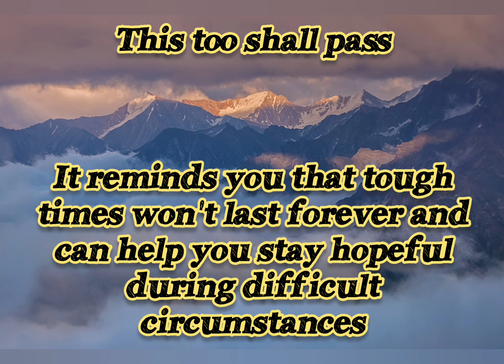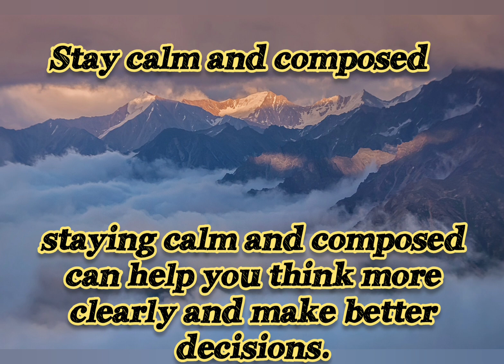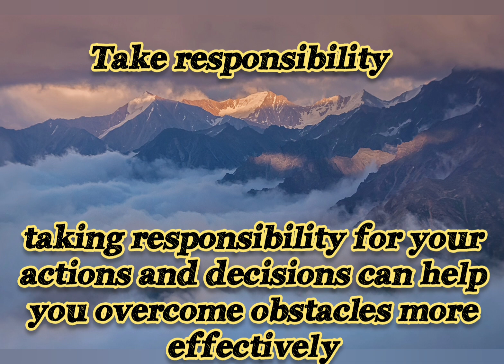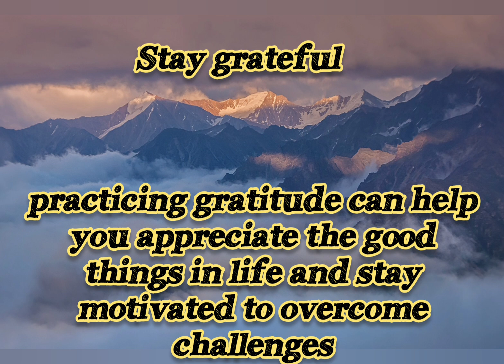You Won't Believe How These Mantras Will Transform Your Life!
when you feel like nothing is going your way, mantras are a great way to enforce affirmation which can help you succeed in life and through most of your problems.

watch these 20 top mantras which will give you positive affirmation to overcome any of your problems

more videos on my channel @S4T13TV